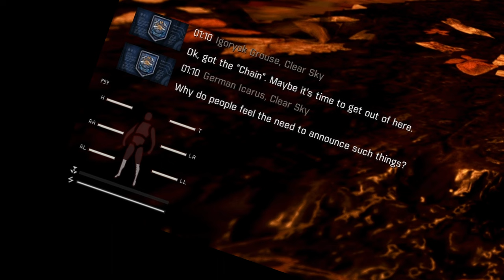Apocalypse - Stalker NOOB vs STALKER GAMMA - Episode 2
After a long break from this game, I've returned!
Welcome back to my attempt at conquering Stalker GAMMA or die trying... and let me tell you what... I'm dying a lot!

"Karl Casey @ White Bat Audio" - Law Abiding Citizen

00:00 - 03:20 Intro(Recap+Setup)
03:21 - 14:06 Gameplay